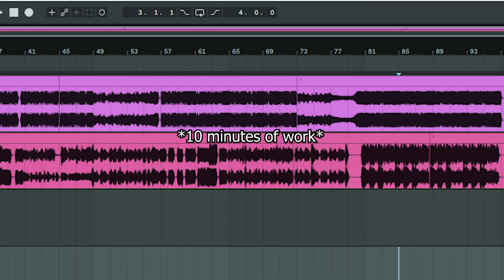"make a dua lipa mashup"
ok.

◄ All Mashed Up►